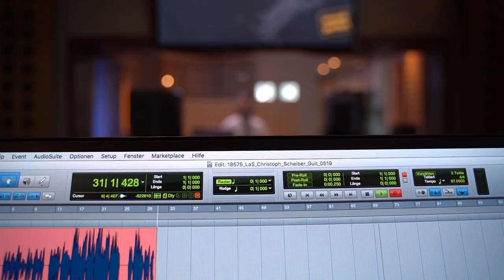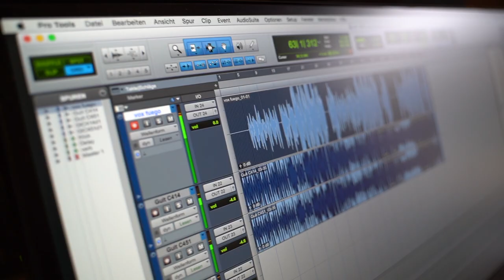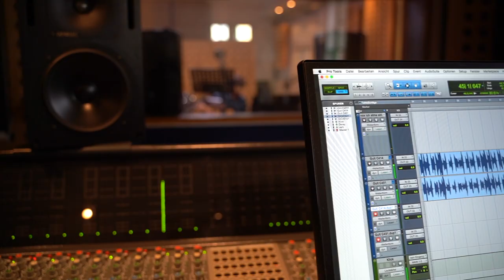Noah Acoustic Cover of Eleni Foureiras - Fuego